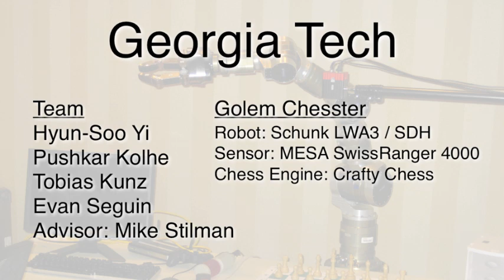AAAI 2010 Chess Challenge: CMU vs. Georgia Tech Round 3 Part 4 of 4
Full length video (part 4 of 4) of the AAAI 2010 Small Scale Manipulation Chess Challenge, wherein the Tekkotsu Lab (CMU) plays the team from Georgia Institute of Technology.  Each team demonstrates a very different approach to playing the game.

Note that the point of this challenge is not to determine the best chess moves (that has been well addressed by others, e.g. IBM's Deep Blue) but rather to sense and physically move the chess pieces around the board.